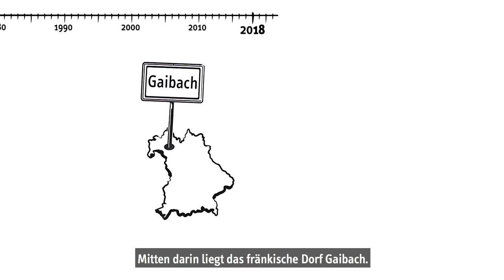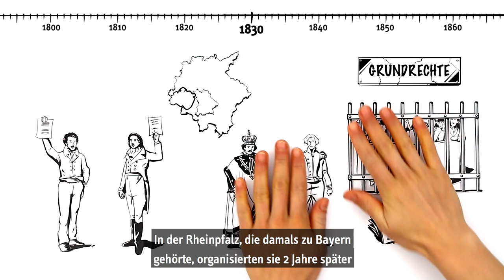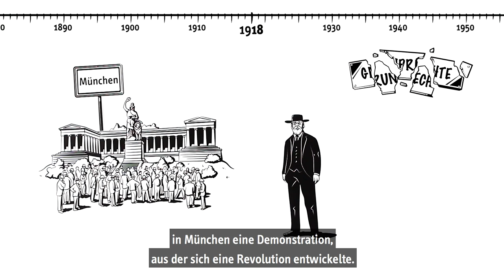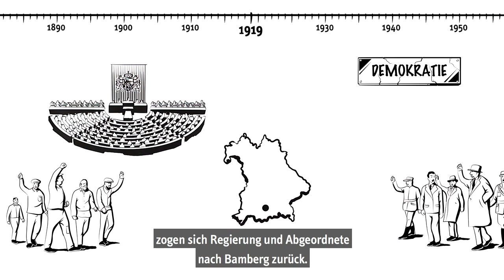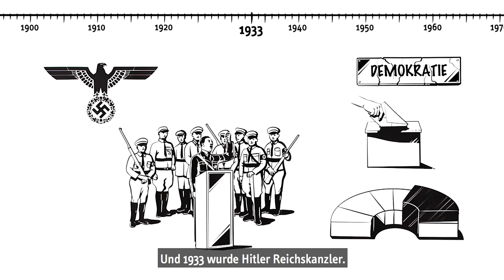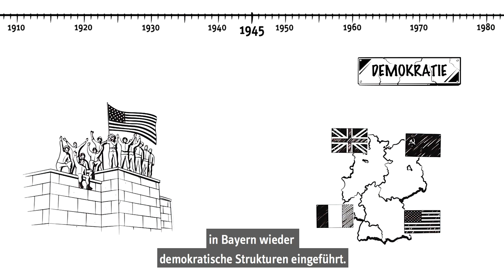200 Jahre bayerische Verfassungsgeschichte - Bayern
2018 ist mit dem Doppeljubiläum von 200 Jahren Verfassungsstaat und 100 Jahren Freistaat ein zentrales Jahr für die bayerische Geschichte: Anlass im Jubiläumsjahr 2018 WIR FEIERN BAYERN mit einem Kurzfilm auf die wechselhafte Verfassungsgeschichte zurückzublicken.
1818 wurde die erste bayerische Verfassung verabschiedet und hundert Jahre später rief Kurt Eisner den Freistaat Bayern aus. Bis zur Durchsetzung von Grundrechten und Demokratie war es ein langer und manchmal schwieriger Weg. Mit dem Erklärvideo „Bayern und die Entstehung der Demokratie 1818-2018 – 200 Jahre bayerische Geschichte“ eröffnet die Bayerische Landeszentrale für politische Bildungsarbeit einen kreativen Zugang zur Verfassungsgeschichte des Freistaats. Der Film erinnert daran, dass Demokratie in Deutschland und Bayern nicht selbstverständlich ist und wir uns immer wieder für sie einsetzen müssen, wenn wir sie erhalten wollen.